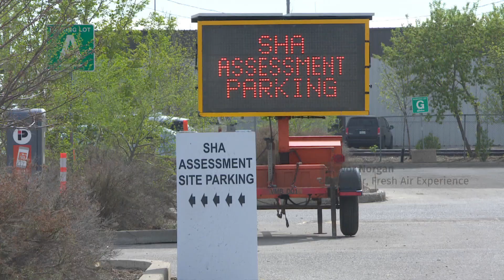Sask. expands coronavirus testing to anyone working outside the home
Saskatchewan is developing the country’s most aggressive testing plan and will start proactively testing anyone returning to work outside the home as the province reopens.